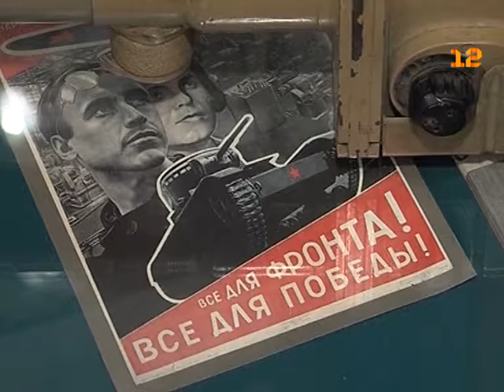Чествование ветеранов ВОВ на Марийском Машиностроительном Заводе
Сказать спасибо и подарить праздничное настроение!

На одном из градообразующих предприятий - Марийском Машиностроительном Заводе в преддверии Дня Победы прошло ежегодное чествование ветеранов - фронтовиков и тружеников тыла. Для завода это уже традиция, поэтому праздник был расписан по минутам.

На праздничном концерте побывала Мария Шавкунова.